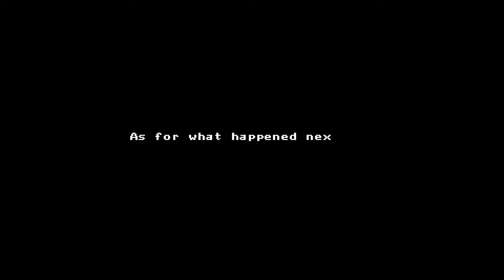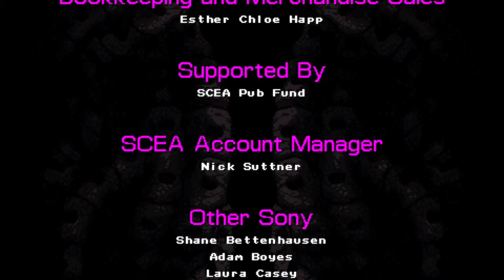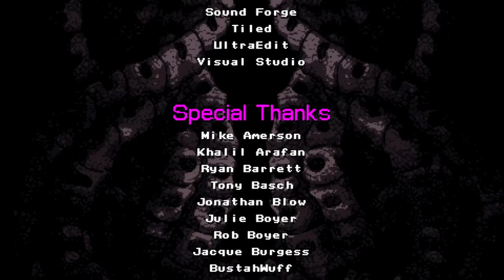Axiom Verge Final Boss With Credits